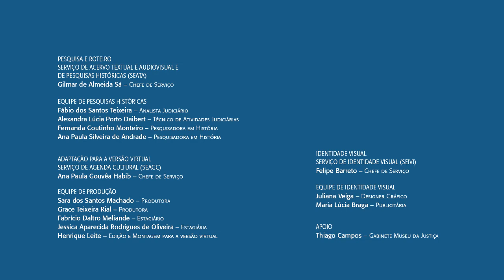HISTÓRIA ORAL - Entrevistado: Des. Fellipe Augusto de Miranda Rosa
Nascido em 1º de dezembro de 1920, na cidade do Rio de Janeiro, Felippe Augusto de Miranda Rosa foi promovido a desembargador em 1980. Em sua entrevista, o magistrado comenta sobre questões marcantes para sua trajetória profissional, tais como a fusão dos Estados da Guanabara e Rio de Janeiro e a promulgação da Lei Orgânica da Magistratura, de 1979. Com uma vasta carreira, atuou também como professor de Sociologia da Universidade do Estado da Guanabara (UEG), depois Universidade do Estado do Rio de Janeiro - UERJ, destacando-se como pioneiro na difusão da Sociologia do Direito. Além disso, foi autor de muitos livros, dentre os quais estão: "Poder, direito e sociedade" e "Sociologia do direito: o fenômeno jurídico como fato social". Faleceu em março de 2009, aos 88 anos.

Para saber mais sobre a programação do Museu da Justiça, acesse